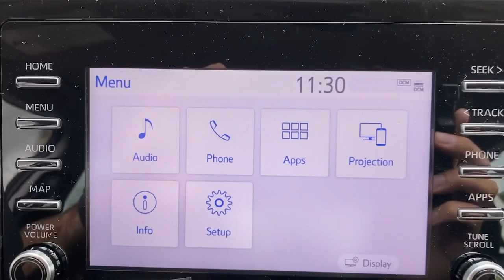2023 Toyota Camry Danbury, New Milford, Ridgefield, Waterbury, Brookfield, CT T23695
Midnight Black Metallic New 2023 Toyota Camry SE available in Danbury, Connecticut at Greentree Toyota. Servicing the New Milford, Ridgefield, Waterbury, Brookfield, CT area.

Greentree Toyota
87 Federal Rd

2023 Toyota Camry SE FWD Midnight Black Black Cloth.This Camry SE is nicely equipped with Blackout Package (TMS) Cold Weather Package (Heated Exterior Mirrors Heated Steering Wheel and Multi-Stage Heated Front Seats) Convenience Package (Auto-Dimming Rear-View Mirror HomeLink and Smart Key System w/Push Button Start) Black Cloth 4-Wheel Disc Brakes 6 Speakers 8.0J x 18 Alloy Wheels ABS brakes Air Conditioning All Weather Floor Liners/Cargo Tray (TMS) Alloy wheels AM/FM radio: SiriusXM Apple CarPlay/Android Auto Auto High-beam Headlights Automatic temperature control Brake assist Bumpers: body-color Delay-off headlights Door Sill Enhancements (TMS) Driver door bin Driver vanity mirror Dual front impact airbags Dual front side impact airbags Electronic Stability Control Emergency communication system: Safety Connect (1-year trial) Exterior Parking Camera Rear Four wheel independent suspension Front anti-roll bar Front Bucket Seats Front Center Armrest Front dual zone A/C Front reading lights Fully automatic headlights Heated door mirrors Illuminated entry Knee airbag Low tire pressure warning Mudguards (TMS) Occupant sensing airbag Outside temperature display Overhead airbag Overhead console Panic alarm Passenger door bin Passenger vanity mirror Power door mirrors Power driver seat Power steering Power windows Radio data system Radio: Audio Rear anti-roll bar Rear seat center armrest Rear side impact airbag Rear window defroster Remote keyless entry Security system Speed control Speed-sensing steering Split folding rear seat Spoiler Sport SofTex Seat Trim w/Fabric Inserts Steering wheel mounted audio controls Tachometer Telescoping steering wheel Tilt steering wheel Traction control Trip computer Trunk LED Bulb (TMS) Turn signal indicator mirrors Variably intermittent wipers and Wheel Locks (WL) (TMS)